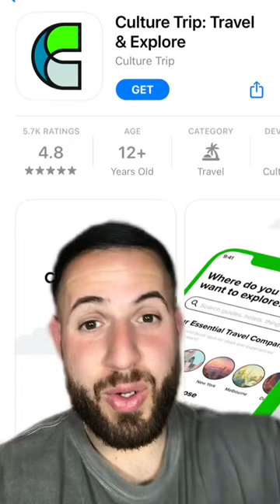Student Hacks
We're sure you probably don't love school but we're here to help! We think it's important for all students to know the best school hacks! If you're looking to make school easy, this is the video for you.